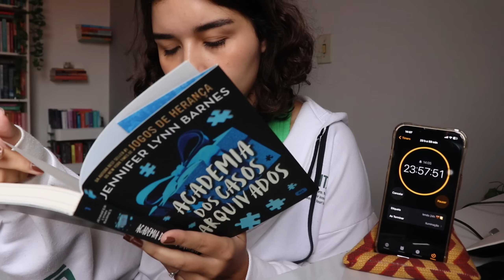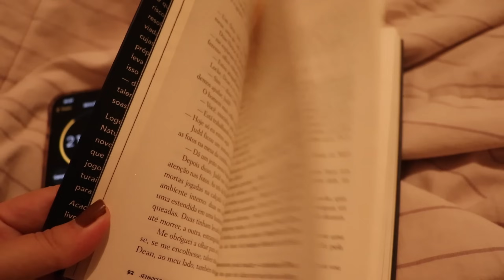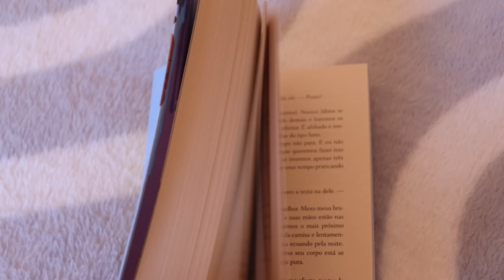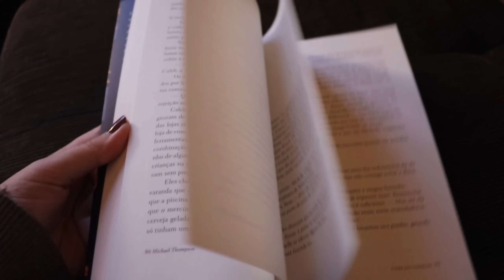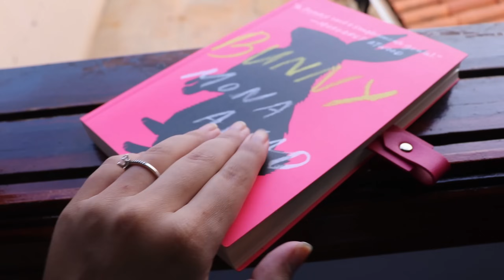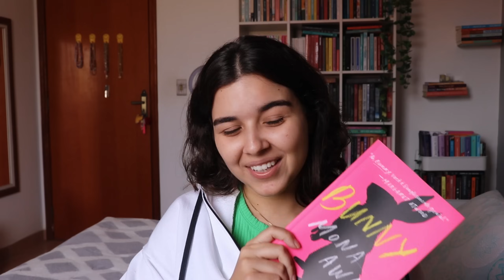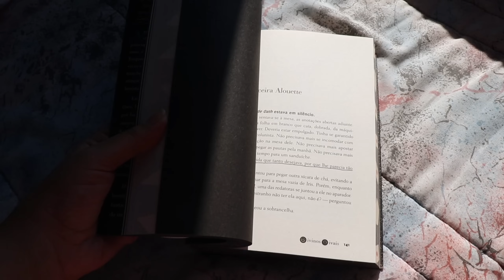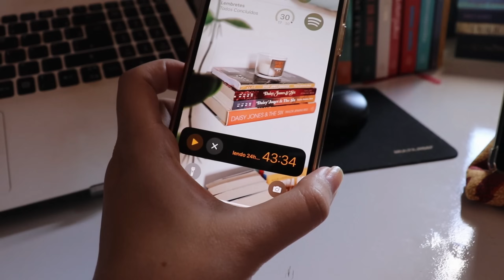o quanto eu leio em 24h *literalmente* | maratona literária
oie! fiz uma mega maratona para ver o que e o quanto eu leio em, literalmente, 24h. bora ver?!

- livros citados:
academia dos casos arquivados
desejo a você as coisas mais belas
como ser lembrado
divinos rivais
beijos e croissants

comprando por esse link você ajuda o canal :)
♥ link da amazon

obrigada por vir até aqui. até o próximo vídeo! xoxo